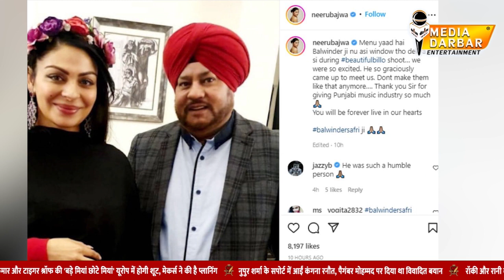Another big Shock to the Punjabi industry, Bhangra star singer Balwinder Safri passed away!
Another big Shock  to the Punjabi industry, Bhangra star singer Balwinder Safri passed away! | Media Darbar Entertainment

मौत कड़वी ही पर सच है ज़िन्दगी का बस यही एक सच है मौत के अलावा इस दुनिया में कोई और सच्चा भी नहीं हैं | आज शायद कुछ ऐसी ही पकन्तियाँ सबके दिमाग में चल रही होगी क्योंकि जब किसी का नजदीगी सबको छोड़ के जाता है तो कुछ ऐसा ही होता हैं | और ऐसा में इसलिए कह रही हूँ क्योंकि आज हम सब के चहिते बलविंदर सफरी का निधन हो चूका हैं |

Edit By - Jatin Verma